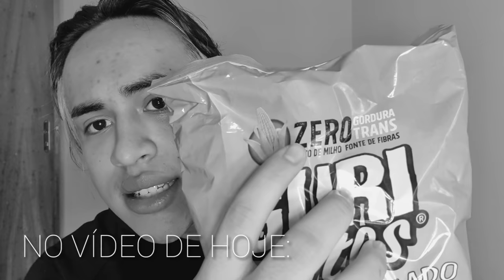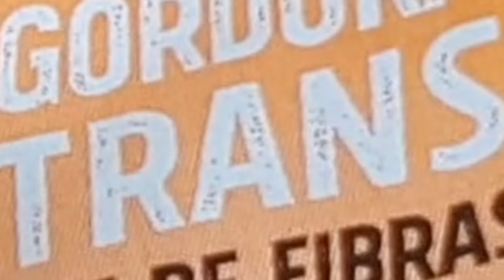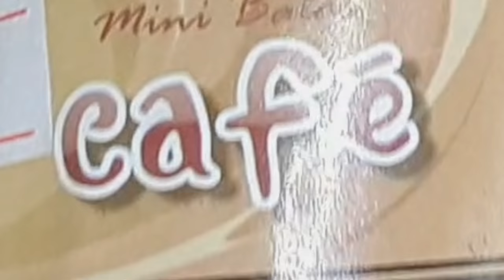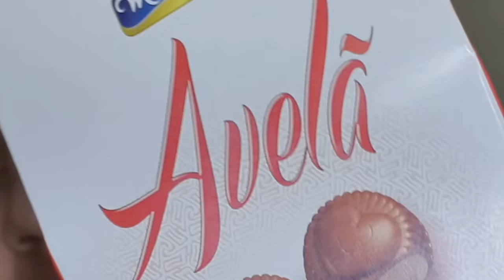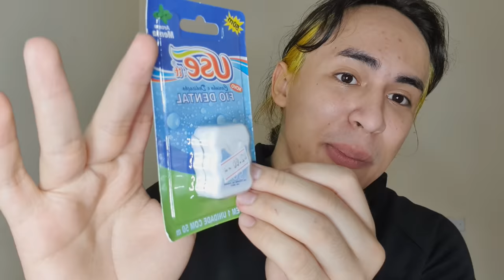PROVANDO COMIDAS DA LOJA DE 1 REAL! 3